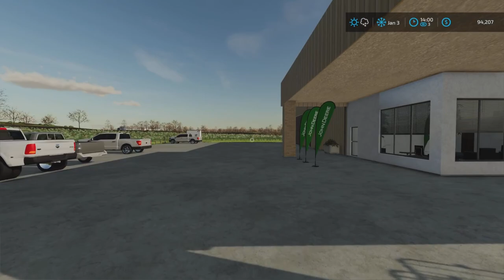OHIO FARM #146 / What did I get myself into? / Farming Simulator 22 PS5 Let's Play FS22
OHIO FARM #146 / What did I get myself into? / Farming Simulator 22 PS5 Let's Play FS22.  OHIO RICHLANDS Map By: Julian F. Modding.  GIANTS Software. The mill is really pumping out the pallets, so much so that I turned it off because I couldn't keep up with it. I haul the wheat over and ramp up flour production, only to discover that it is very quick as well. I learn about “distributing” and bring a load of stones over to the crusher. I couldn't get through an episode without buying used equipment.
Mods Used:
Toolbox By: Schultz Modding
Lizard XJ By: Dominick
Lizard Field Bin By: SleutjesModding
Vintage Auger Pack By: Bcbuhler
International Farmall H By: EV Modding
Lizard Z034 OSA 2 By: Hajstel, EE
Lizard Z-229 By: ZimowyWojownik
Lizard Windrower By: Puszkap
John Deere 1075 Hay Wagon By: Rooster Mods, 46 Mods
Selfmade CowShed and Manure Plate By: Didek96
Sell Everything By: Schultz Modding
Bressel And Lade High Tip Shovel Pack By: VertexDezign
Flatbed Service Truck By: Macktrucker921
M82-Waterhose By: Moppy82
Feeding Place By: XaresHolzWelten
International 86 Series By: Julian F. Modding
TLX 1982 Special By: 82Studio
Lizard GVW J4027 By: Hydraulik
International Farmall M By: EY Modding
Fermenting Silo Pack By: HungryCow Design
Multi Trailer Pack By: WOLFex Modding
Lizard Wheel Loader Header Mover By: SolarGuyModding
Lizard OT2000 By: Pascal Kautz
Mountable Weights Pack By: balauea
Kubota Pack By: GIANTS Software
Lizard Idealiner Pack By: no.naim
AW 362 Cabover By: Adams Kong
Lizard Tank 40 By: SleutjesModding
CLAAS Jaguar 695 By: EED123
Farm Dairy By: Disturbed Simulations
20Ft Gooseneck Trailers Pack By: 82Studio
Lizard Prima 5 By: Jonas
CaseIH Magnum 8900 Series By: Casearias Modding
Case IH 890 Loader By: Casearias Modding
John Deere 1210 A By: SleutjesModding
USA White Farm Buildingpack By: BERNIESCS
American Garden Shed By: OKUSEDMODS
Package Of Premium Pallets And Bags By: Happy_M0le
Small Garden By: Happy_M0le
Maple Syrup Production By: GtX
CSZ Pack By: DD ModPassion
Refrigerated Truck By: Farmer_22
Water/Milk Trailer By: WOLFex Modding, WhiteBull Modding
Case IH Axial Flow US Series By: CASEARIAS MODDING
John Deere 7000 By: SleutjesModding
Small Tender Package By: Dogface
John Deere 4320 By: EY Modding
Bulk Truck Bed Pack By: Bcbuhler
Mack Grain Hauling Pack By: Bcbuhler, Mayto
International S1800 Plus By: Julian F. Modding, 82Studio
Lizard F-600 V8 Truck 1961 By: Farm Centro Sur/FHZ/Cola Modding
Lizard Apache Fleetside 1958 By: Farm Centro Sul
Yard Scraper By: JS, Sully
Old General Mill By: Farmerjeb
Small Warehouse By: Pascal Kautz
Security Houses By: MechMods
Water Hydrant By: Kamilos0397
Stone Crushing Lime Production By: Flusty94
Additional Decoration Package By: Piesel
Decorative Details Pack By: TrianglesTrouble
Ground Stains By: TopAce888
Large Groundstains By: AgrarKadabra
Metal Fence with Gates By: TopAce888
Placeable Objects Pack By: ALiENJiM
Placeable Vehicles Pack By: AliENJiM
Lizard Rumbler Van By: DD ModPassion
Placeable Construction Signs By: Univers Simu Modding
Lizard LZ-25 By: Pascal Kautz
TLX Phoenix Series By: 82Studio